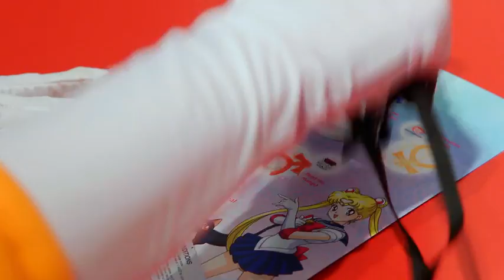Sailor Moon Day Anime Expo 2014 Highlights - OFFICIAL VIDEO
Highlights from official Sailor Moon Day events at Anime Expo 2014 - Order the LE Sailor Moon Part 1 out 11/11/14 here!

July 5, 2014 was Sailor Moon Day at Anime Expo in Los Angeles! In this preview, we see some of the events of that day, meet the official cast, go on a hunt for those elusive coins and check out the showings of Sailor Moon Crystal!

Sailor Moon Day is coming to the East Coast! Check out our Sailor Moon Events at OTAKON 2014 August 8-10 in Baltimore

Support the official stream of Sailor Moon on Viz.com, Neon Alley and Hulu.

Sailor Moon Crystal premieres on the first and third episode of every month starting at 3:00AM PDT, 6:00AM EDT on Neon Alley and Hulu.